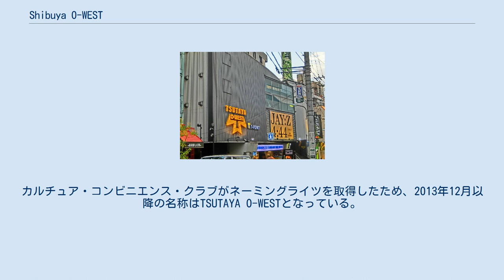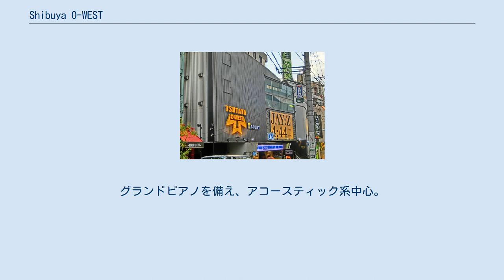Shibuya O-WEST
TSUTAYA O-WEST（2017年） Shibuya O-WEST（しぶやオーウエスト）は、東京都渋谷区円山町にあるライブハウス。
シブヤテレビジョンが運営するShibuya O-Groupのライブハウスのひとつ。
カルチュア・コンビニエンス・クラブがネーミングライツを取得したため、2013年12月以降の名称はTSUTAYA O-WESTとなっていたが、Spotifyの日本法人であるスポティファイジャパンが新たにネーミングライツを取得したため、2021年12月以降の名称はSpotify O-WESTとなる予定。
 1階がローソン、2階がTSUTAYA O-WEST、5階 - 6階がTSUTAYA O-nest、7階が7th FLOORとなっている。
建物設計は北山孝二郎＋K計画事務所。
 スタンディング600人（座席の場合250人）収容可能。
ロッカーは、ステージ向かって左側2階席に上がる階段の上に設置。
公演によっては使えない時もある。
最前柵あり（取る場合もある）段差なし。
O-Westではなく「O-WEST」が正式表記。
 スタンディング250人。
入場は6階からになる。
6階はCAFE&BARフロア、5階はLIVEフロアとなっている。
 このライブハウスのみ、Shibuya O-Group以外の運営であるが、O-Groupと合同イベントを組むこともある。
グランドピアノを備え、アコースティック系中心。